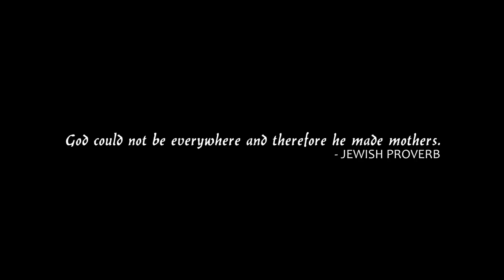The Best Movie Moms wish you a Happy Mother's Day [HD]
Celebrate Mother's Day with the best mom quotes from drama movie moms